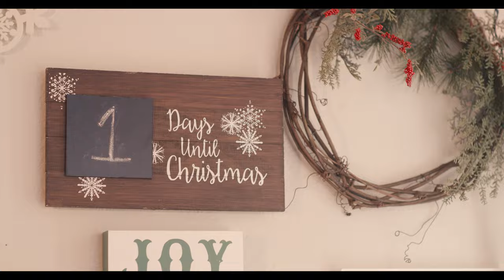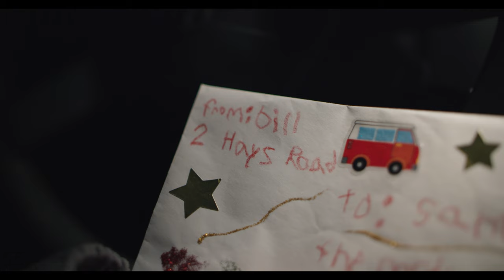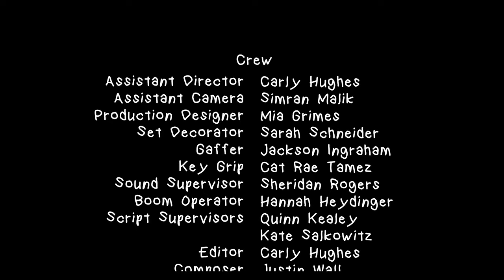Dear Santa | Short Film